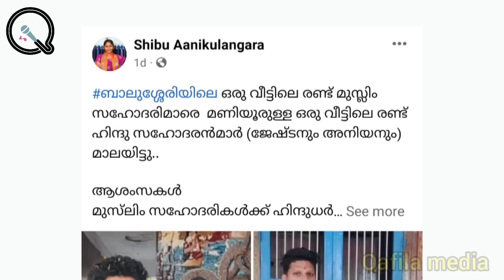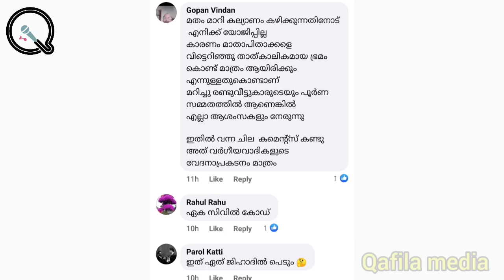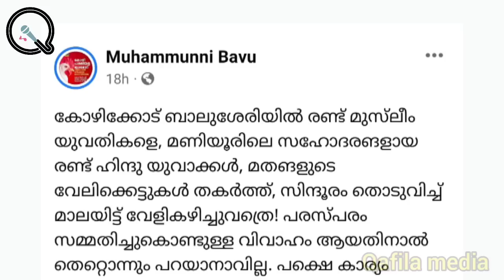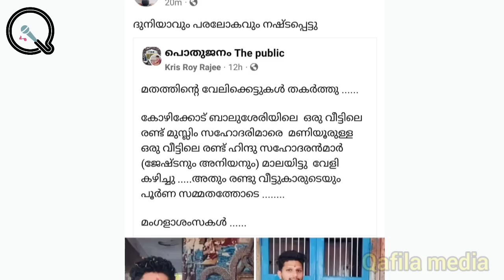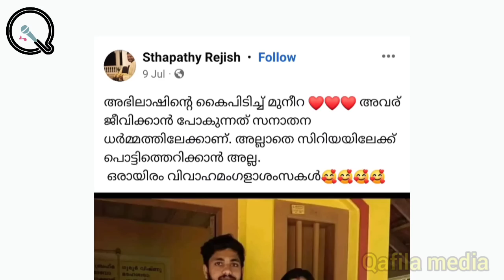ബാലുശ്ശേരിയിലെ മുസ്ലിം സഹോദരിമാർ ഹിന്ദു സഹോദരൻമാരുടെ കൂടെ ഒളിച്ചോടി വിവാഹം കഴിച്ചു.? പഠിക്കില്ല ഇവർ